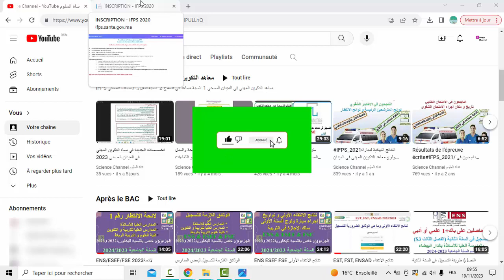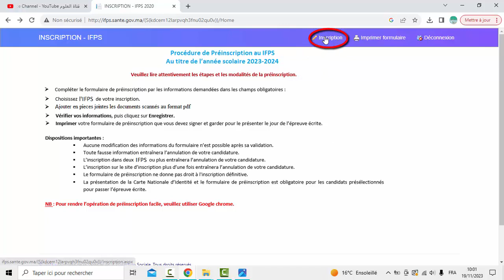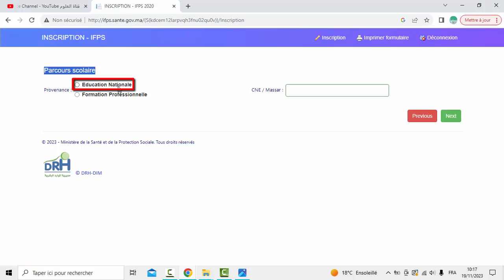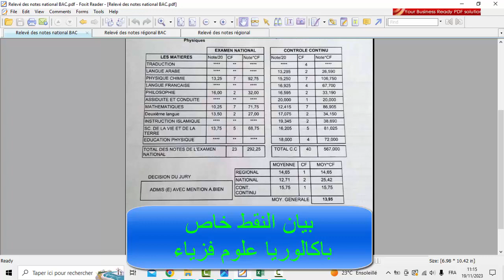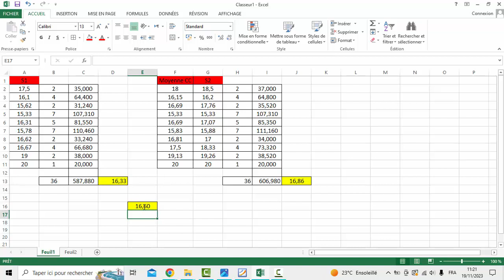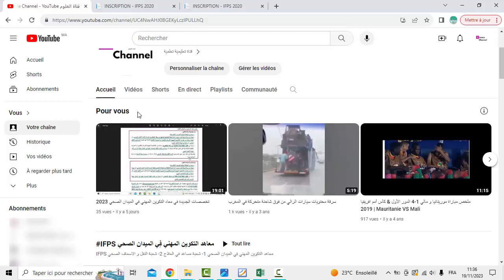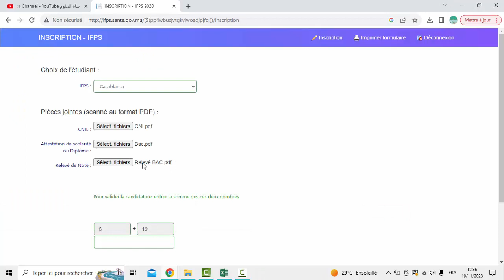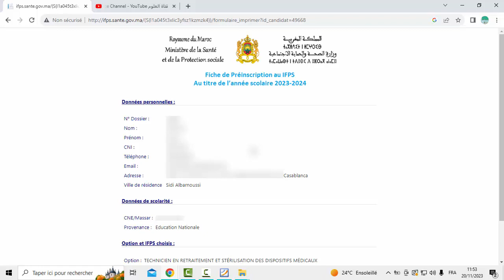طريقة التسجيل في معاهد التكوين المهني في الميدان الصحي 2023 و معرفة معدل المراقبة المستمرة دورة 1و 2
1- موقع التسجيل
2- انظر الدقيقة 10 لمعرفة معدل المراقبة المستمرة الدورة الأولى و التانية